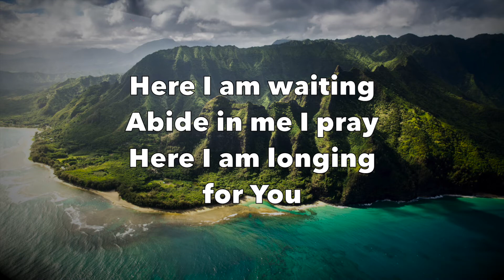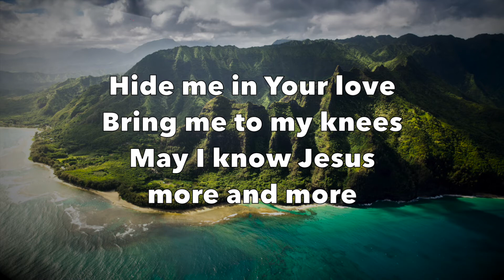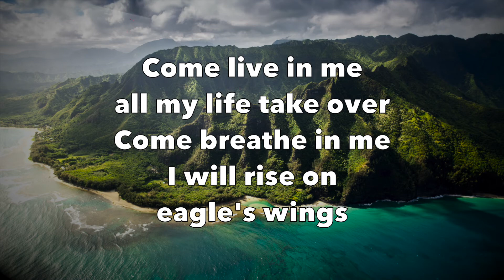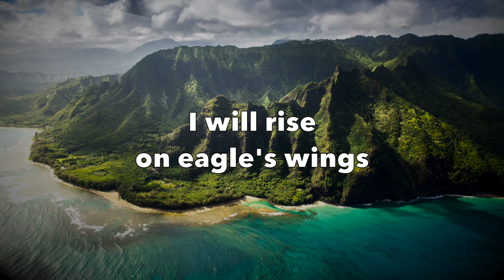Eagle's Wings - Hillsong Worship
Eagle’s Wings
by Hillsong Worship

Featured on album “By Your Side (Live)”
From iTunes

Lyrics:

Here I am waiting
Abide in me I pray
Here I am longing for You

Hide me in Your love
Bring me to my knees
May I know Jesus more and more

Come live in me all my life, take over
Come breathe in me, I will rise on eagle's wings

I will rise on eagle's wings

On eagle's wings

Original Songwriter/ Composer:
Reuben Morgan

Original Image:
Kauai County, United States
By Braden Jarvis
From Unsplash.com